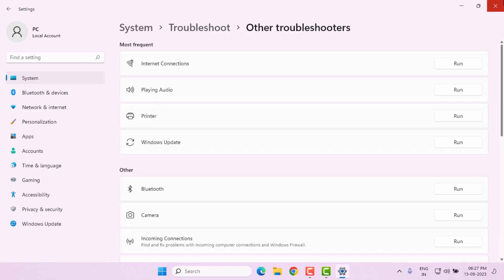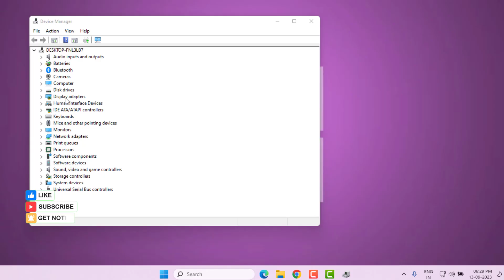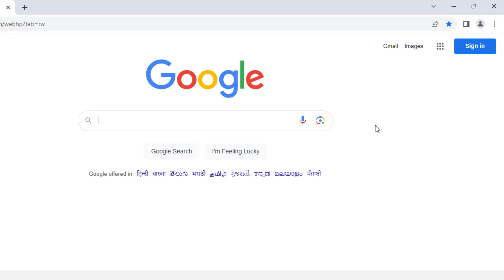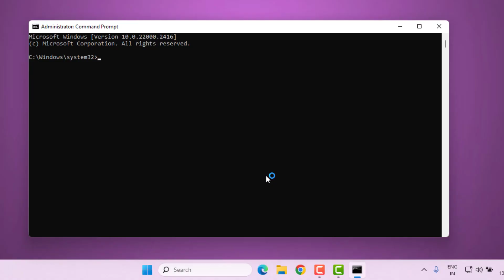How to Fix DNS PROBE STARTED Error in Google Chrome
How to Fix DNS PROBE STARTED Error in Google Chrome on Windows 11/10

Best Recommendations
How to Turn Off Calculator | Calculator Tips & Tricks